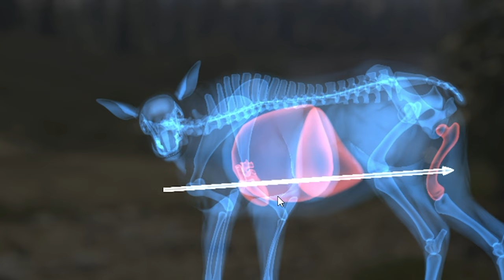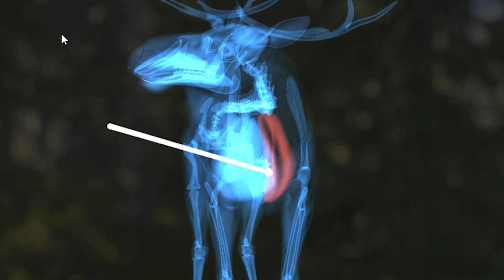Hunting Yukon with Bogfish! The Hunter Call of The Wild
Today Bogfish joins me to poke around Yukon to see what's kicking.

Remember to turn quality settings as high as your device can handle for best visual experience! 1440p Recommended!

The Hunter Call of The Wild Mods
Cotw Hud Switch Mod

Cpu: Intel I9 9900k All core lock at 5 ghz
Memory : 32GB Corsair vengeance 3200mhz
MB: Asus z390 prime a
Graphics card: EVGA RTX 2080 TI FTW3 Ultra Hybrid (Mod 240mm rad)
Display x2:  Asus VP28UQG 4k, Acer B286HK
Audio: GoXLR Mini, Shure SM58, Corsair HS50
Cam: Logitech C920
Peripherals: Logitech G413 Keyboard, Logitech G502 Mouse